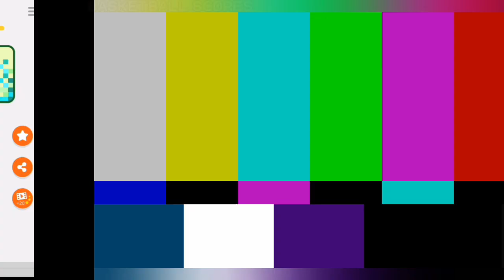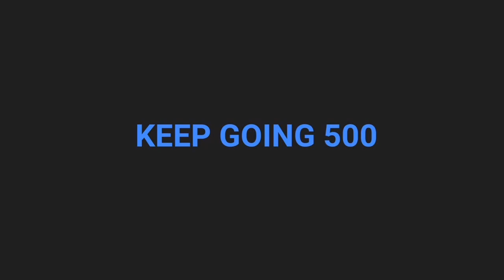Keep Going 500 (Episode 48)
Back again with another Compilation, featuring new Mobile Gameplays
Such as: Bridge Builder and Escape the Backrooms

2. NEFFEX - Enough

3. NEFFEX - With You

Intro - 0:00
Bridge Builder - 0:21
Ketchapp Basketball Scores - 1:11
Exploring The Backrooms Gameplay Tester - 3:00
Escape The Backrooms (Introduction) - 3:46
Escape The Backrooms (Tutorial Level PT.1) - 4:32
Escape The Backrooms (Tutorial Level PT.2) - 6:51
Outro - 7:42

Please grab a snack and enjoy 😎🍔🥯